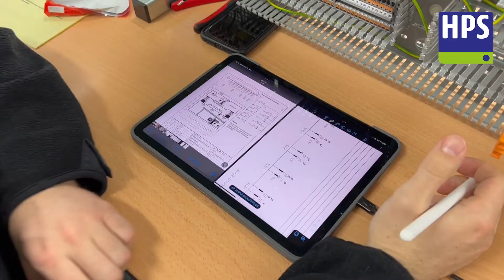Prüfungsvorbereitungen für Prüfung II zum Elektroniker für Betriebstechnik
Derzeit bereiten sich unsere Azubis auf die praktische Prüfung im neuen Jahr vor. Marco erzählt uns ein paar Details dazu...

Du hast Spaß an Mathe und Physik und bist auf der Suche nach einem Ausbildungsplatz in Norderstedt? Bewirb Dich jetzt bei uns!

Aktuelle Infos aus unserem Alltag gibt es regelmäßig hier, auf unserer Facebook-Seite und bei Instagram. Schau doch mal rein